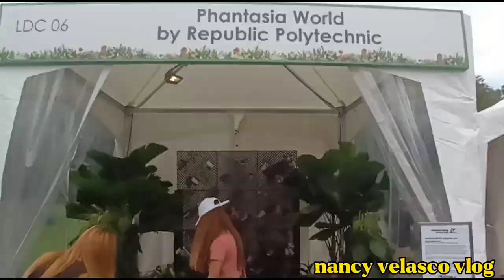SINGAPORE GARDEN FESTIVAL @nancy velasco vlog